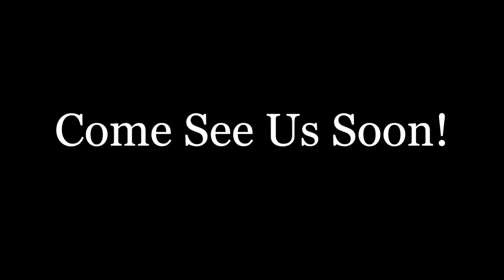Hummingbird Saloon promo